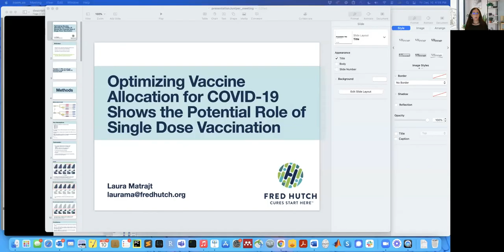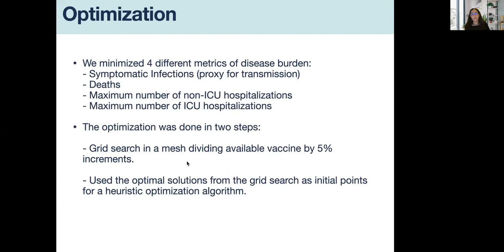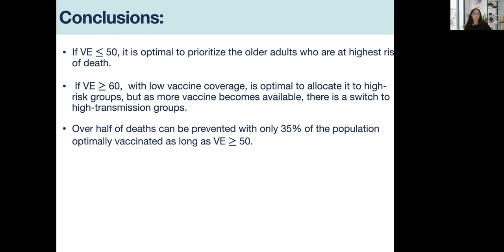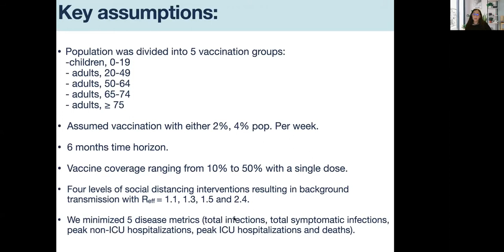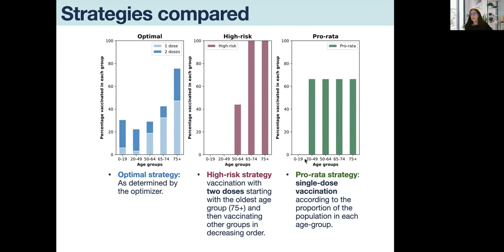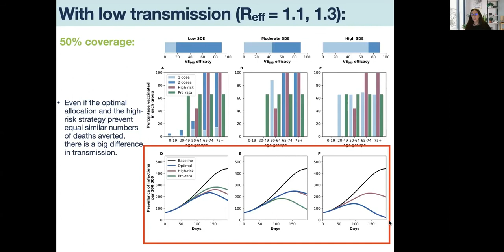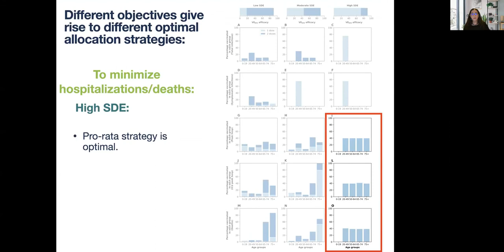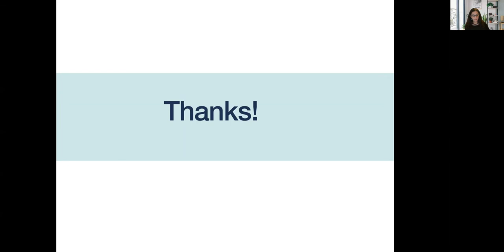Session 1 | Optimising Vax Allocation for COVID Shows the Potential Role of Single Dose Vaccination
SPEAKERS
Laura Matrajt (Fred Hutchinson Cancer Research Centre )